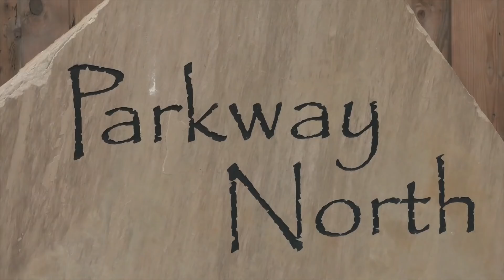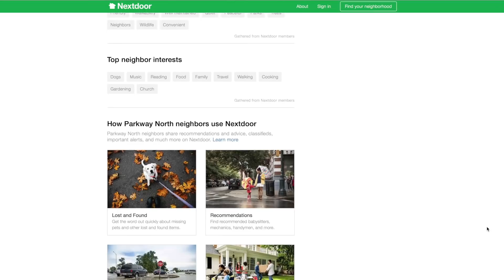Meet the Neighbors: Parkway North